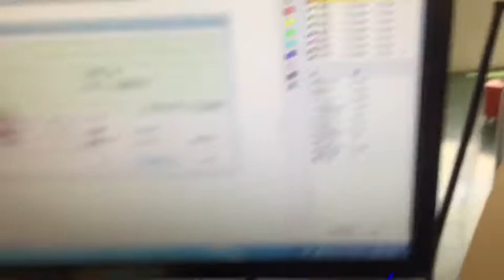ARGUS Laser + Acrylic Advertising Plate Laser Marking with SCM2000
Product Name: Dynamic CO2 Laser Marking Machine
Model: SCM2000
Working Area: 800x800mm/600x600mm
Laser Tube: 100W/150W/180W Coherent R.F. Metal Laser Tube
Scanner: 3D dynamic focusing scanner from CTI, U.S.A

Mr Eric
Skype: sely.sunic
Wechat: ericchoi87